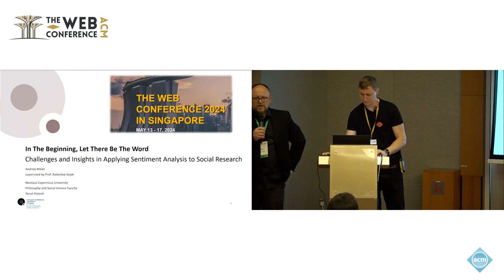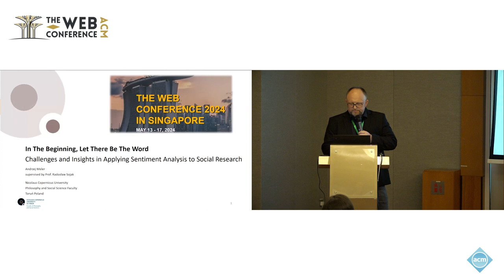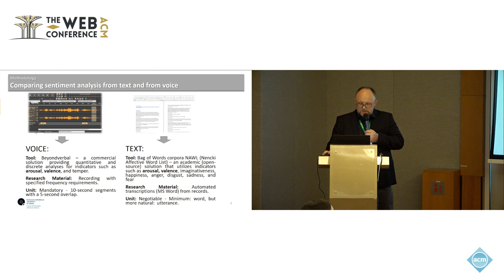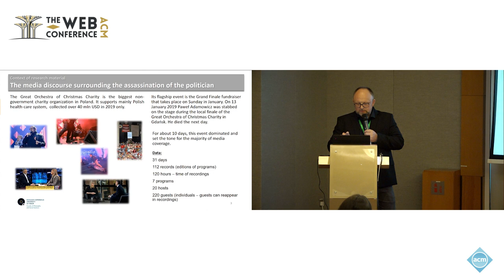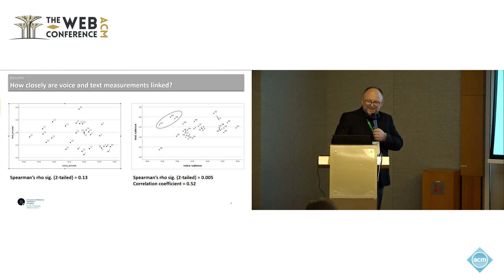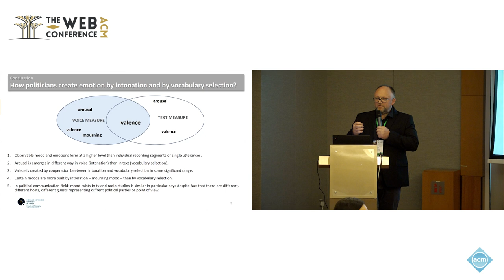In The Beginning, Let There Be The Word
Andrzej Meler, Faculty of Philosophy and Social Science, Nicolaus Copernicus University, Torun, Poland